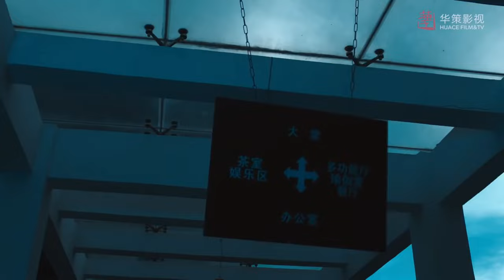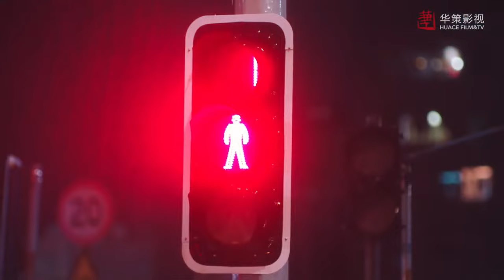ในที่สุดแม่ของหลินเฉินก็ฟื้นแล้ว | มหัศจรรย์นิรันดร์รัก - Dream Garden | (กงจวิ้น,เฉียวซิน)